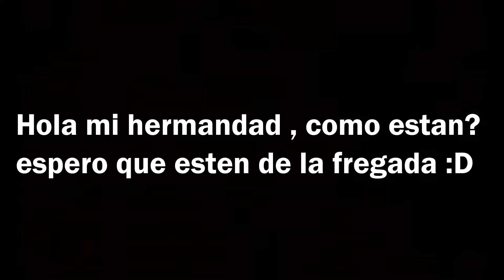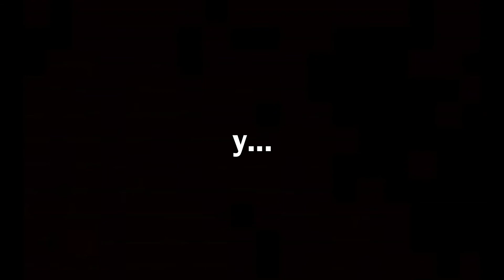OH NO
Sígueme wey te quiero mucho